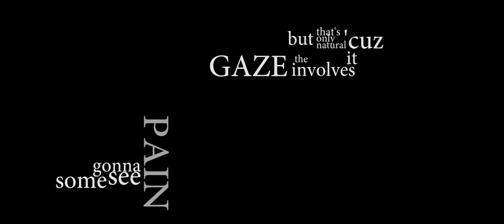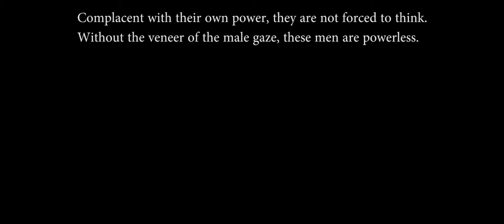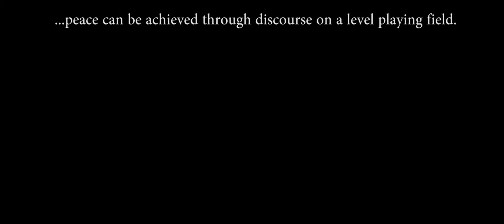Chiraq Videographic Essay: Diversity in Cinema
A videographic essay assignment for Miami University's course in Diversity in Cinema where I explore the facade of masculinity through Freudian psychoanalysis and visual semiotics from the film 'Chiraq' by Spike Lee.
All content in this video was borrowed from Chiraq, and is used for entirely educational purposes, all copyright remains with the original creator.